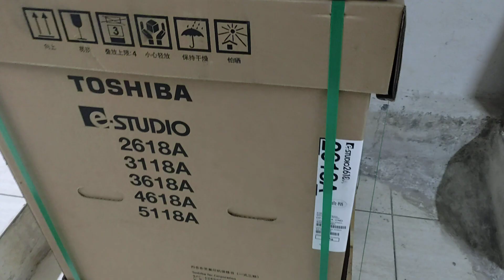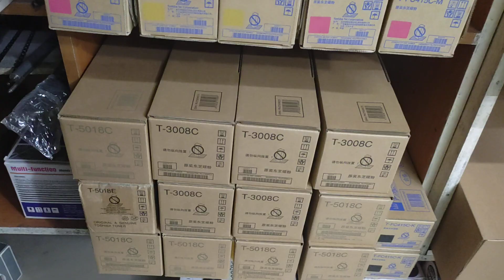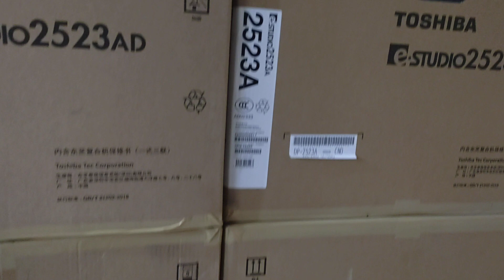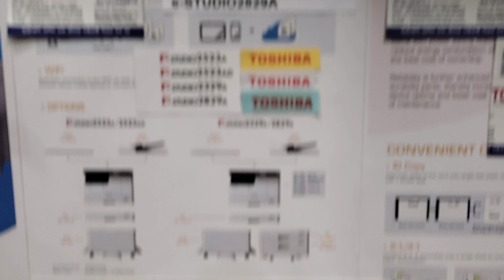Toshiba E-Studio 3118A B & W copier Machine New universal office wholesale office 01757550875